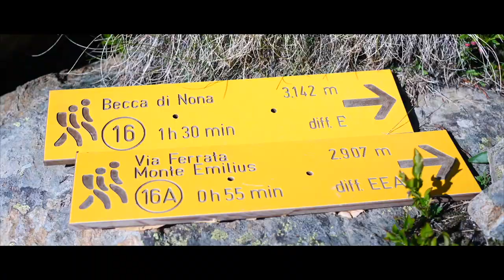Fuochi di San Pietro e Paolo alla Becca di Nona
Il fuoco della tradizione! 🔥

Ogni anno la sera di San Pietro e Paolo (29 giugno) le punte delle nostre montagne si illuminano.
I giovani del paese mantengono viva la tradizione dei loro avi che salivano sulle vette e accendevano il fuoco in segno propiziatorio.

Domani sera occhi puntati alla Becca di Nona!